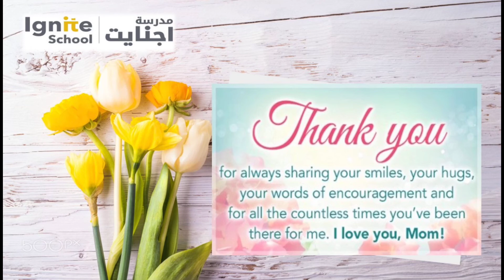Mother's Day - Ignite School